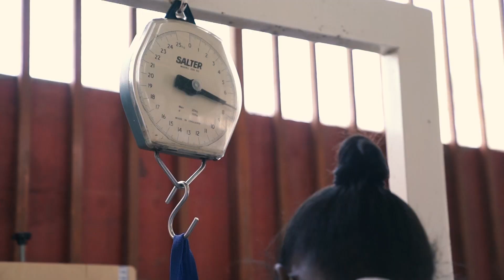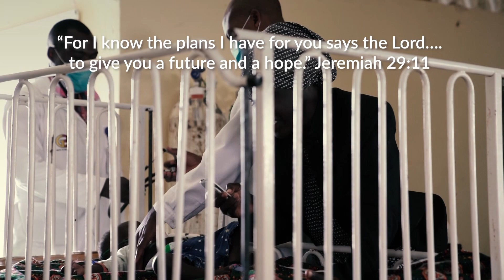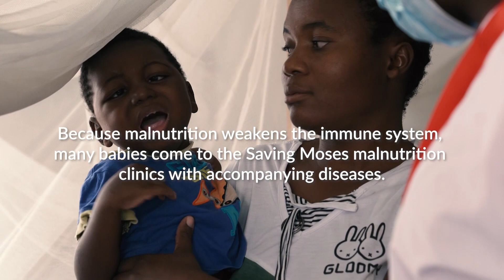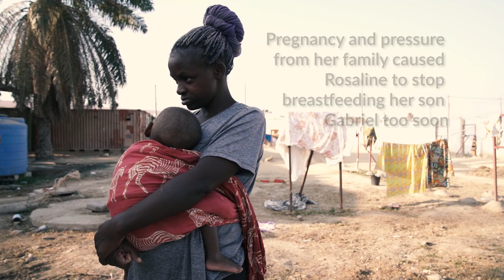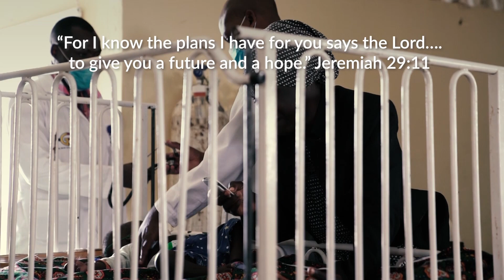Saving Moses: From Famine to Hope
In Angola, one out of every five children die from preventable causes before their fifth birthday. Malnutrition and birth-related complications are two of the leading causes of these under-five deaths. You can help Saving Moses provide therapeutic formula, specially made to bring babies and toddlers back from the brink of starvation, and birth support to pregnant mothers and newborns who do not have access to healthcare. Tune in today to hear Sarah’s heart for these precious babies and learn how you can make a difference.